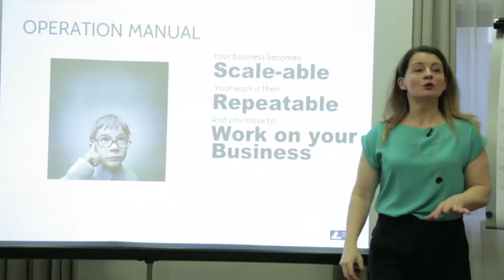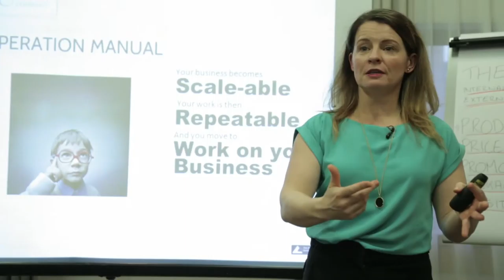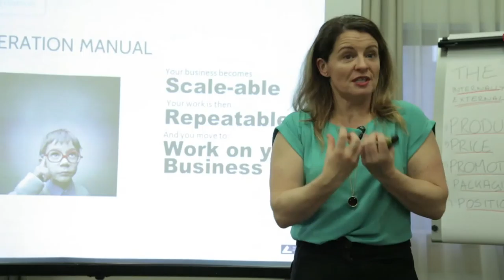Property Entrepreneur Mentoring: Operation Manual Tips 2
A Video from Susannah Cole's well established mentoring programme, where she talks about the importance of operations manuals.